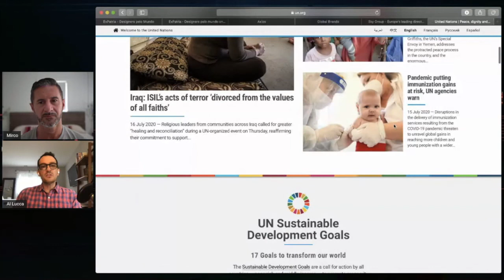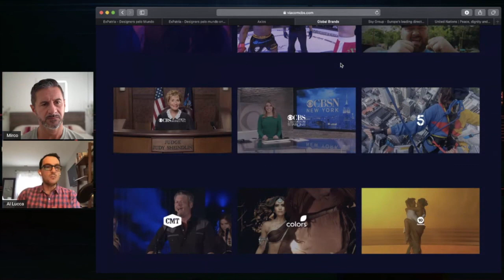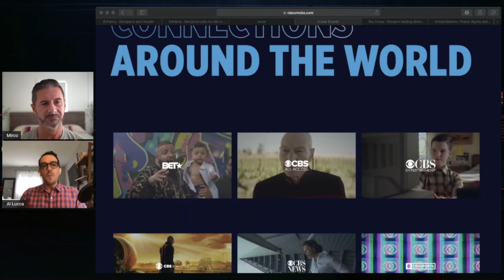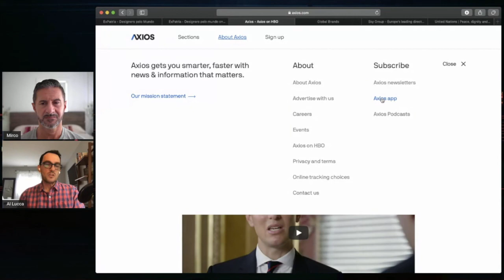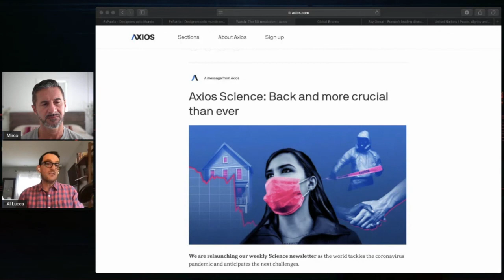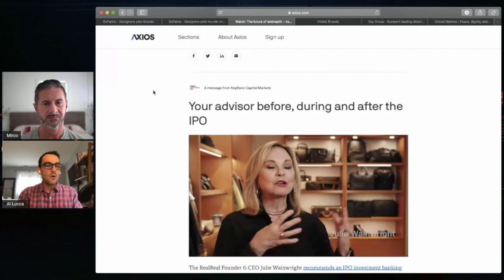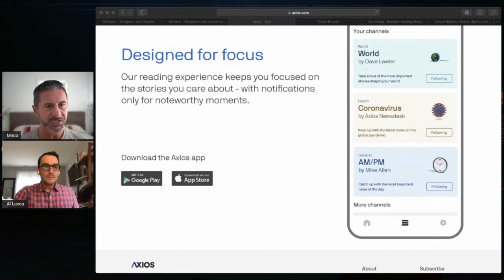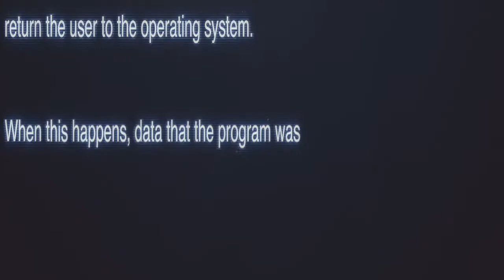S1E4 - Al Lucca, Design for Media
In the past 15 years, we changed a lot the way we consume pieces of information, literally transforming the way we report the news or tell stories. The news today is more accessible to be consumed in many different ways, and we use a different approach to evaluate what we get: swipe up and get the point; play and get entertained; click, be informed and share, and much more.

In this episode I am talking with Al Luca, VP of Design at Axios, about his unexpected professional journey and what kind of role design has in the news & media industry.

This episode is in collaboration with DesignWanted.com